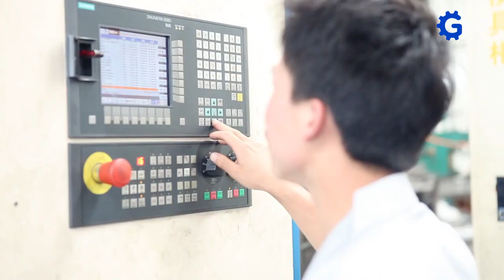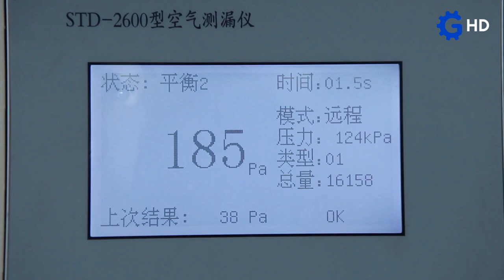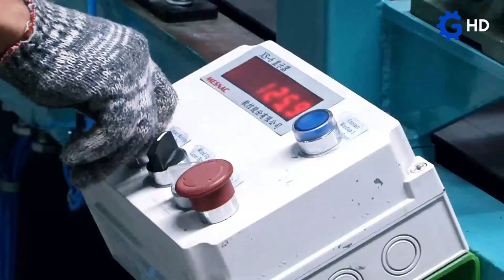THIS IS HOW TRUCK COMPONENTS ARE MADE 2 ▶ MANUFACTURING PROCESS OF TIRE, AXLES AND MORE